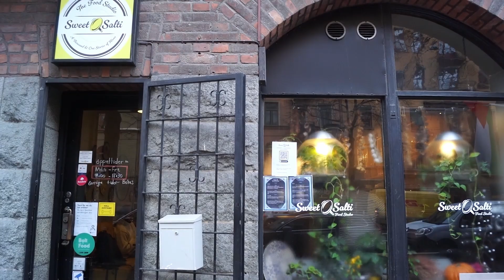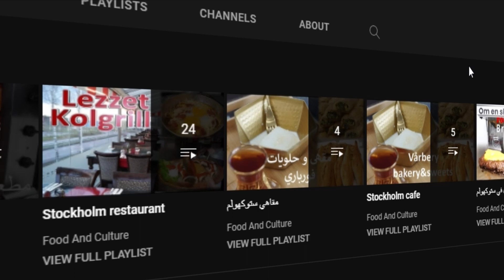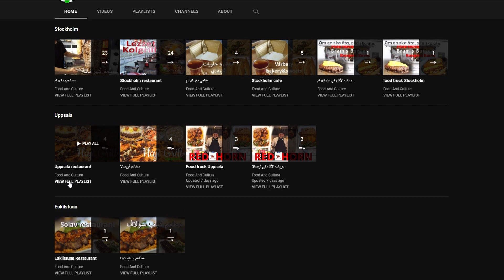دليلك للمطاعم و المقاهي. الأكل ثقافة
مرحبا بكم في قناة الأكل ثقافة
قناة تعتني بثقافات الأكل المختلفة من الشرق ومن الغرب
فالمرحلة الأولى رأينا أن نعرفكم بالمطاعم والمقاهي من مختلف الثقافات
نعرضها عليكم في مواقع التواصل الاجتماعي باللغة العربية والانجليزية والسويدية
كما حاولنا أن نبسط عملية البحث عن طريق وضع قوائم لكل مدينه على حدا وداخل هذه القوائم وضعنا قوائم للمطاعم على حدا، والمقاهي وعربات الاكل على حدا
هدفنا ان نكون همزه وصل بين المطاعم والباحثين عنها
لذلك لا تبخلوا علينا بآرائكم وملاحظاتكم فنحن نسعى لنكون الأفضل والأشمل.